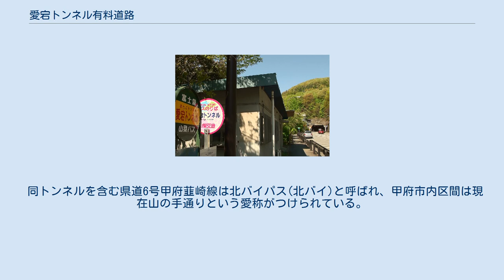愛宕トンネル有料道路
愛宕トンネル有料道路（あたごトンネルゆうりょうどうろ）は、山梨県甲府市にかつて存在した有料道路である。
 1977年（昭和52年）供用開始、1996年（平成8年）無料開放。
甲府市東光寺町と同市元紺屋町を結んでいる。
 昭和40年代、甲府都市圏は増加する車の通行量に既存の道路整備が追いつかず、甲府市街地を東西に貫く甲州街道（現在の国道411号及び国道52号）のバイパス機能として1971年（昭和46年）に、同市南部を迂回する甲府バイパス（国道20号）が建設供用されたが、市街地に接した北部山麓地域を東西に結ぶ幹線道路はなく、山梨県により甲府駅北側の武田地区と同市東部の横根町（青梅街道と甲州街道の交点付近）を結ぶ区間約3キロメートルが、山梨県道6号甲府韮崎線の分岐延長路線として建設された。
この区間のうち愛宕山の直下を貫くトンネル部分が1977年（昭和52年）に一般有料道路として供用された。
 用地買収の遅れから、開通当初はトンネル東側の甲斐善光寺北側の交差点までしか供用されておらず、山梨県道109号善光寺線を経由して、旧甲州街道善光寺入口交差点（城東通り）と連絡する変則的な供用であったが、数年後には東側の酒折地区区間が完成し、甲府盆地北部の東西方向の移動は格段に便が良くなった。
供用開始から13年後の1990年（平成2年）には、トンネル内の排気ガスを排出するために換気設備が設けられ、1996年（平成8年）3月に営業終了、無料開放された。
 同トンネルを含む県道6号甲府韮崎線は北バイパス(北バイ)と呼ばれ、甲府市内区間は現在山の手通りという愛称がつけられている。
 料金所跡地の路線バス停留所